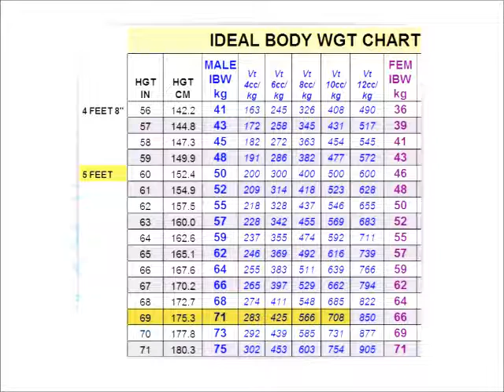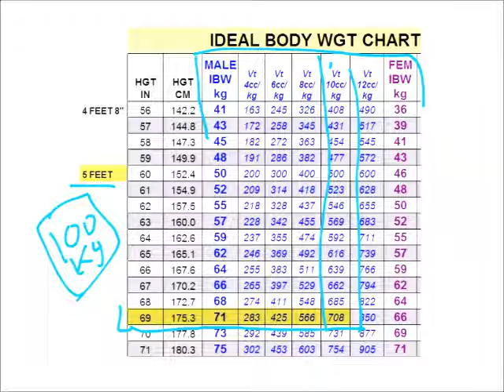Set Tidal Volume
Tidal Volume (Vt) in regards to set tidal volume vs. measured tidal volume. Overviews basic components of tidal volume in regards to VC-CMV and mandatory breaths during VC-IMV ventilation. Includes settings for adult, pediatric, & neonates.